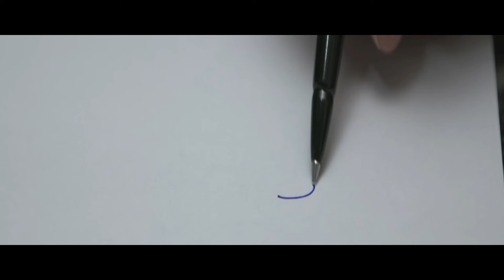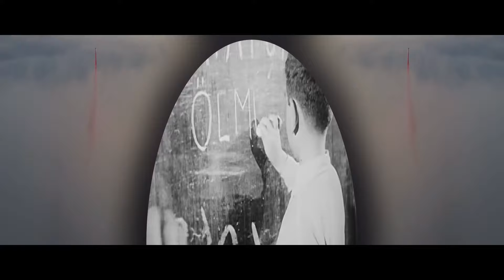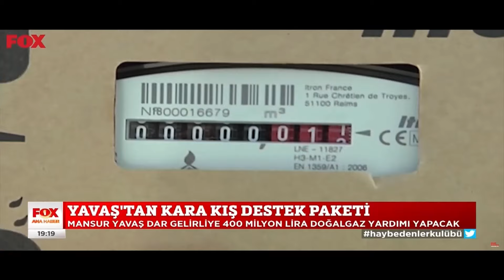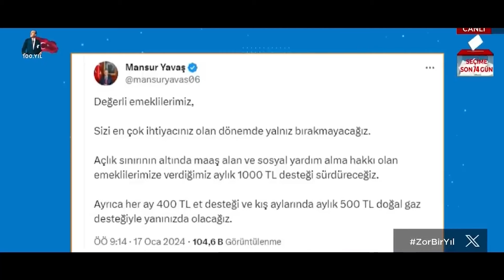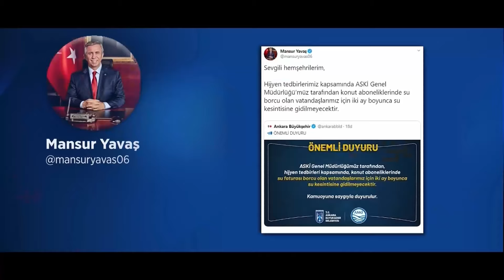ANKARA ADAY TANITIM TOPLANTISI 27/01/2024